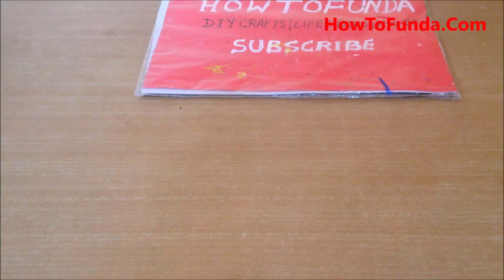liquid magnet experiment | SCIENCE EXHIBITION PROJECT - DIY